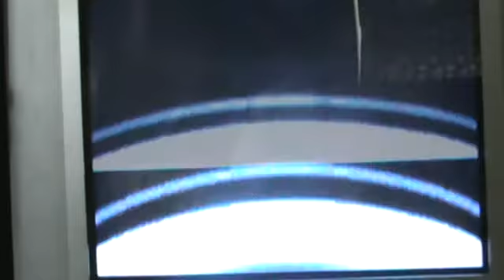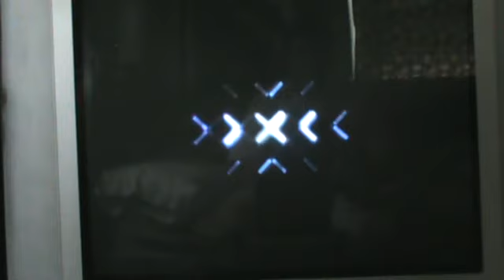Halo Reach3- Roller Coaster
This was a map me and seabuskut made before the fight but now its over so im posting this map in honor of him.